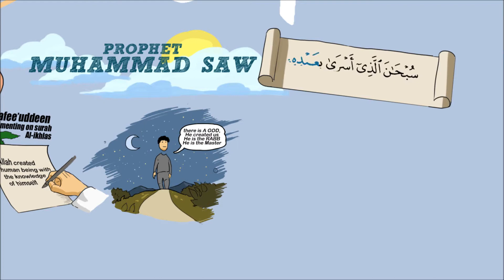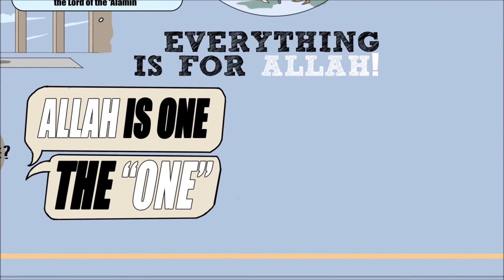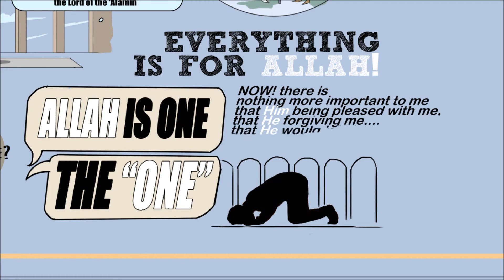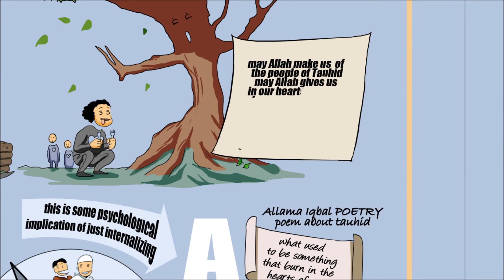Beautifully illustrated explanation of the Quran, Surah AL-Ikhlas